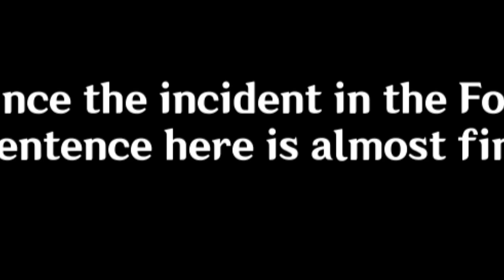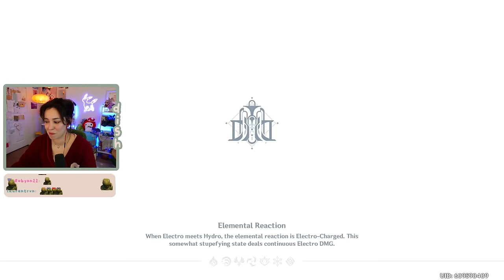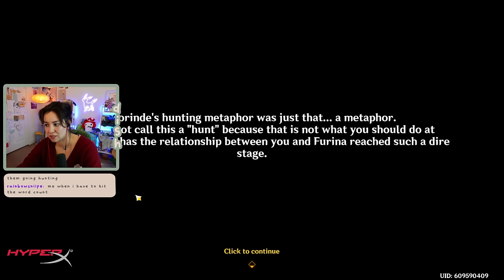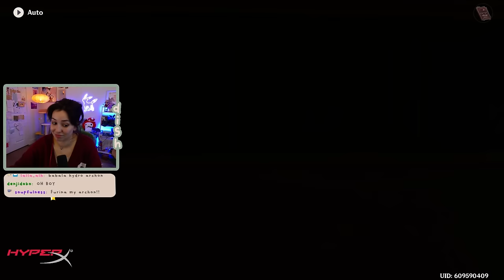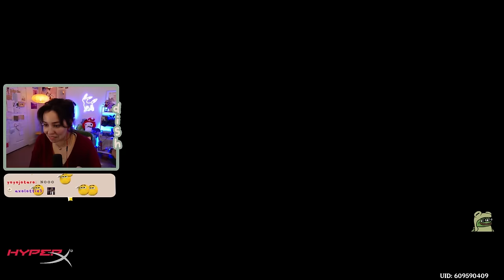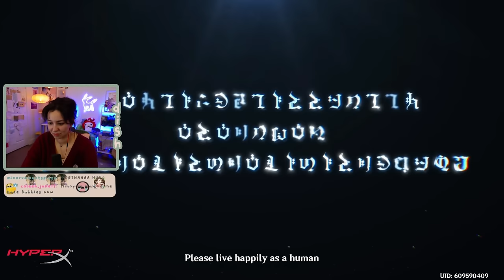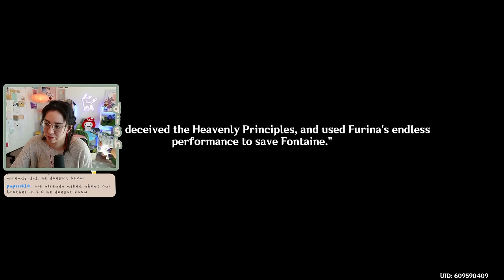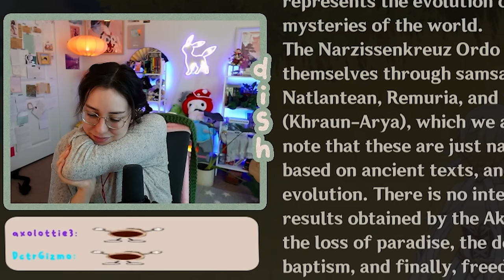The Masquerade Ends | Fontaine Archon Quest: Act 5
so, who is the best archon now?

Second Channel ►  @sidedishie
Art ►  @dishdraws
Stream Highlight Channel ►  @dailydish

My mailing address:
Companion Dish
4744 Telephone Rd.

thank u